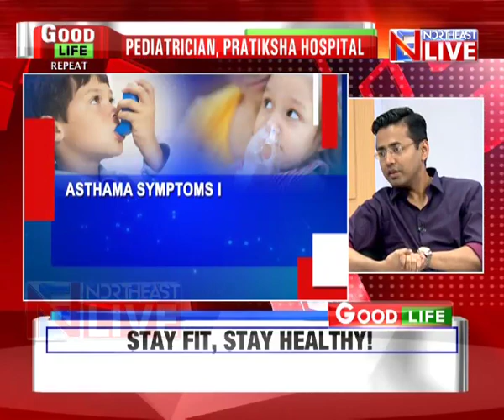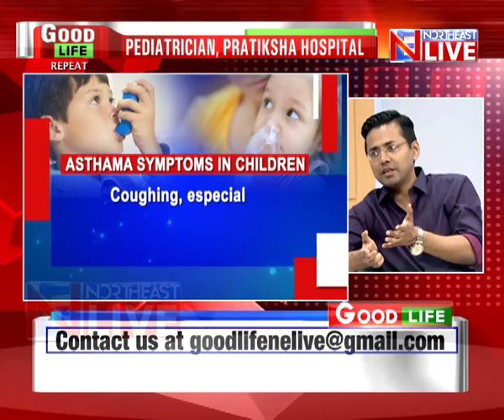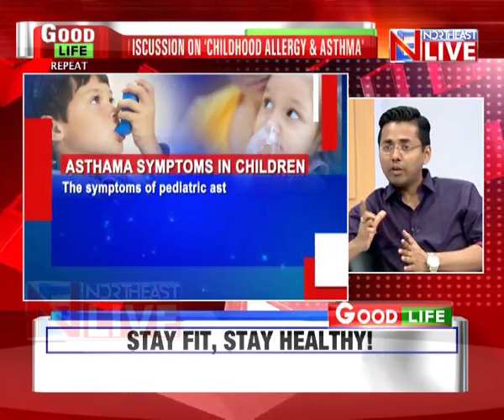Good Life | The Health Show | Topic: Childhood allergy & asthma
In conversation with Dr. Nayanmoni Deka (Pediatrician, Pratiksha Hospital)